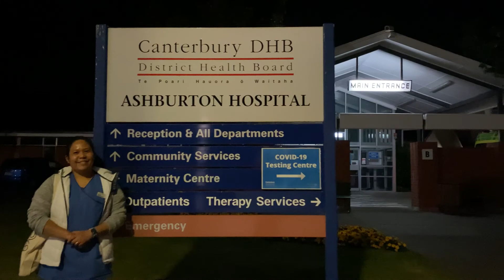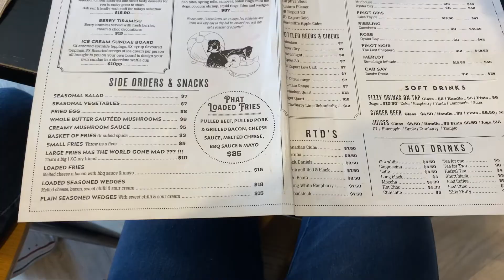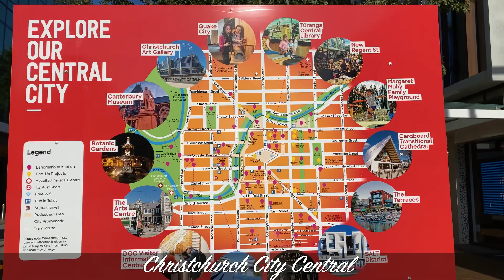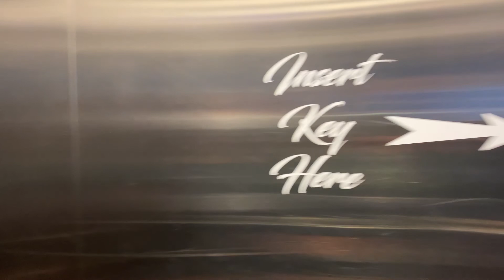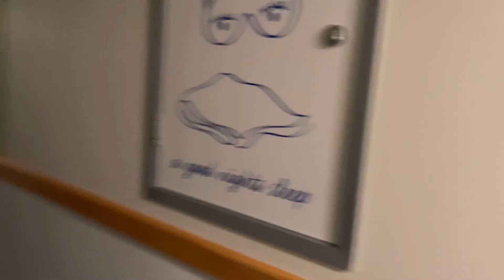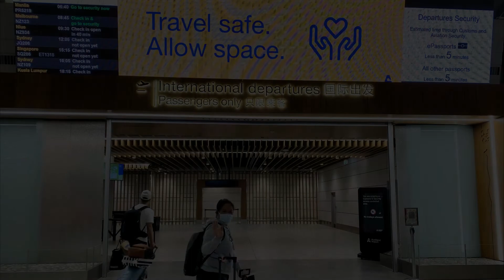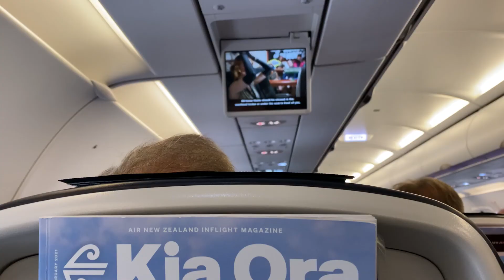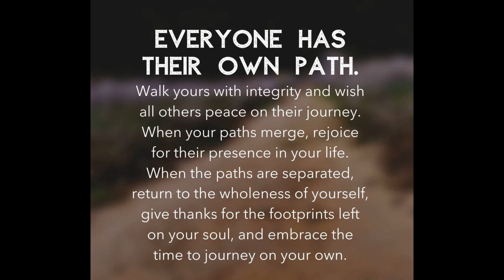Spending time with our sister before she went back to the Philippines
Visited some places in Ashburton, Christchurch, and in Auckland few days before our sister went back to the Philippines.